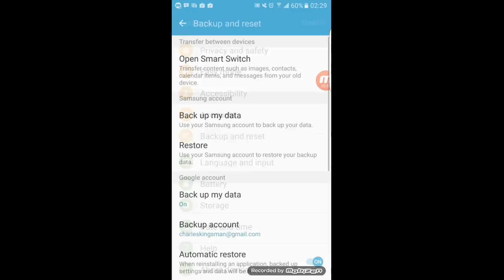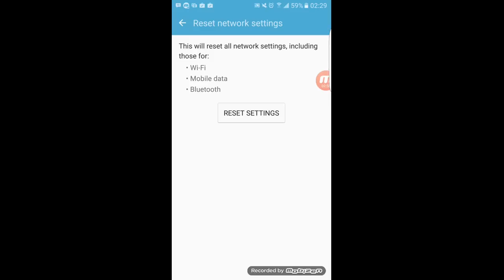Fixing WI-FI Disconnection problem on Samsung Galaxy S7 Edge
This solution will help you fix Wi-Fi auto disconnecting and reconnecting on your Samsung Galaxy S7 edge without factory reset.